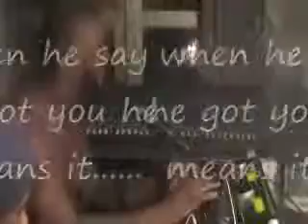DJ RHYMER AT THE RADIO STATION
Myspace.com/DJRhymer
Reverbnation: DJ Rhymer
Ilike.com: DJ Rhymer